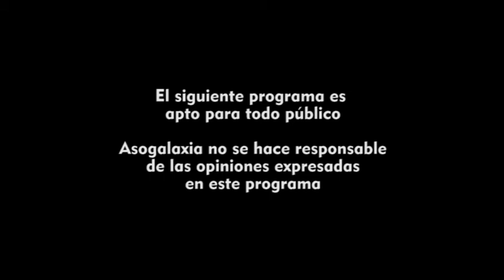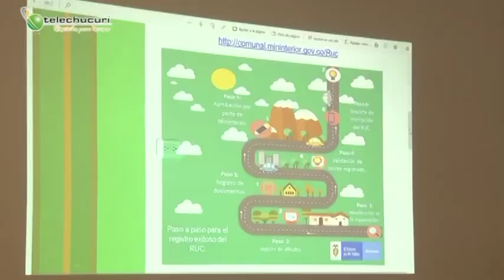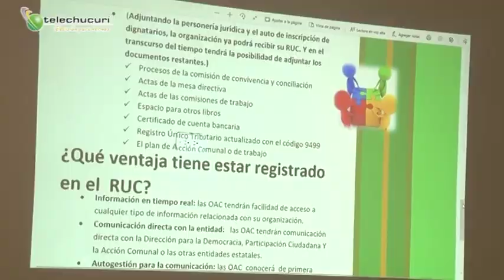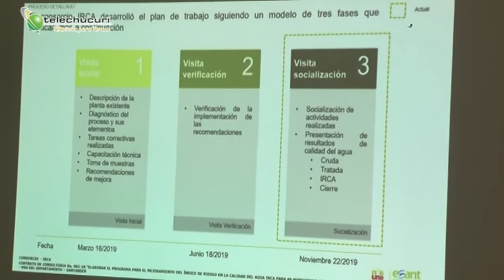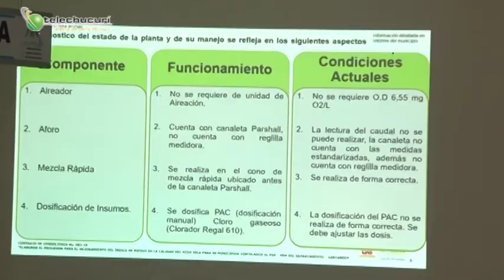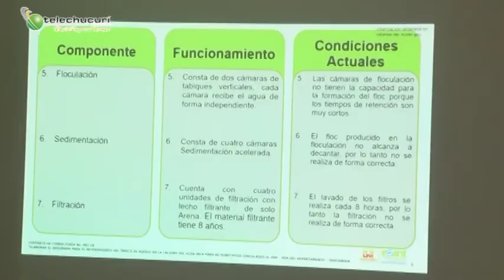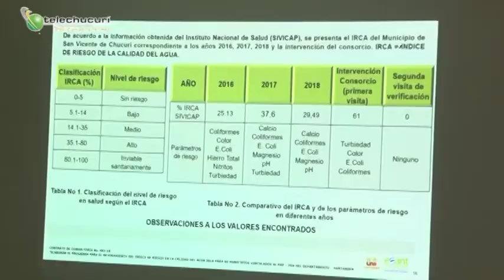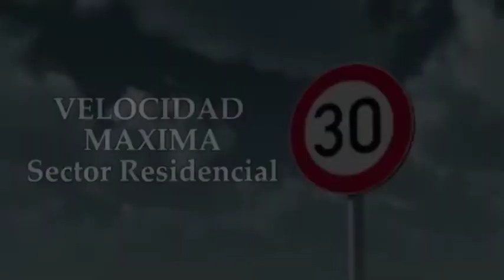Magazin Chucureño Emisión Sábado 7 de Diciembre de 2019